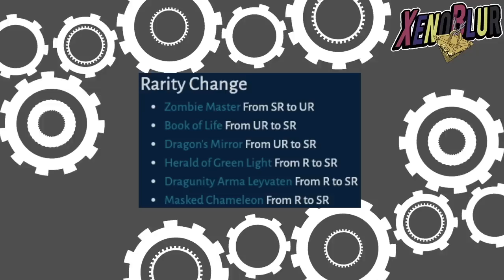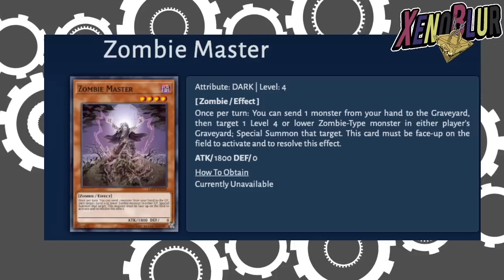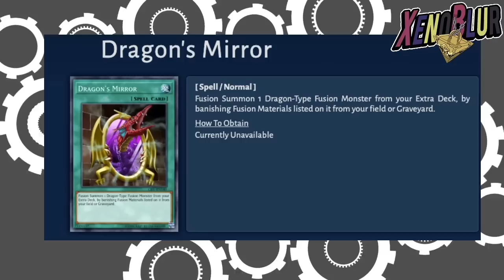MAS SOPORTE ZOMBIE y DRAGUNITY, Y el Personaje Desbloqueable? FILTRACIONES | Yu-Gi-Oh! Duel Links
Filtraciones de la semana, confirmamos quien es el duelista desbloqueable y al fin Aigami dentro del juego. También tenemos cambios de rareza que sugieren nuevo soporte zombie y dracounidad.